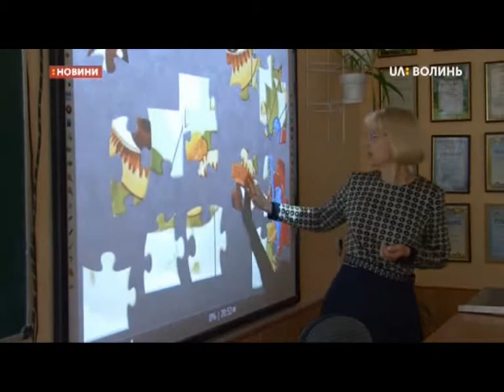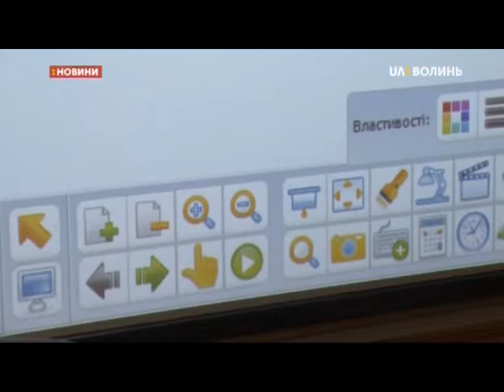15.03.2019. Новини. 08:00